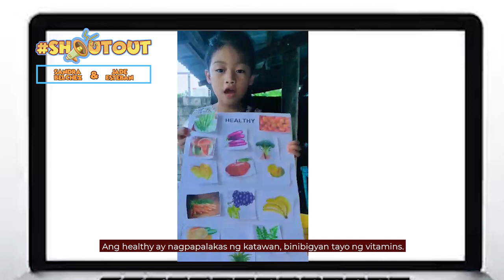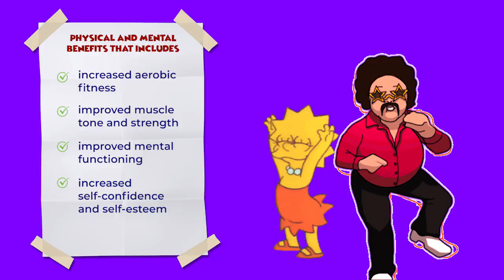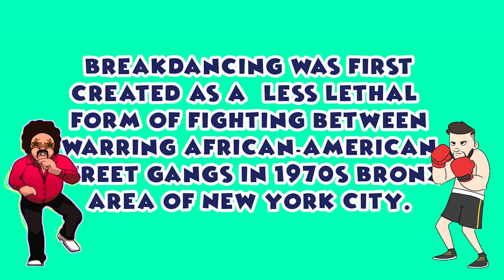Marikit Dance Tutorial (Kids Version)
Lance & Keon teaches the steps of the popular dance challenge, "Marikit". Watch these kids bust & groove! Tune in also for the Trivia Time.